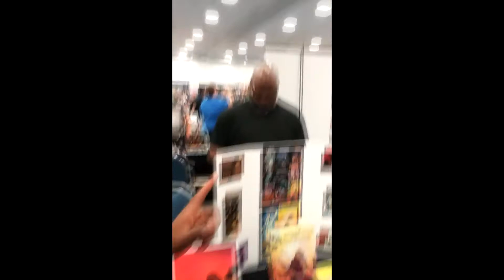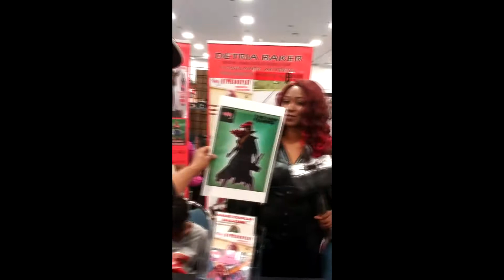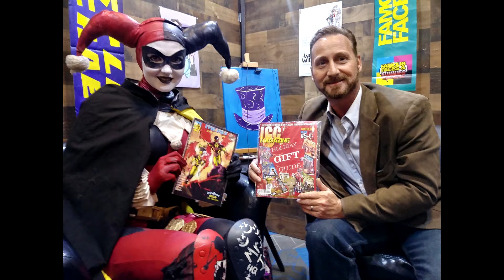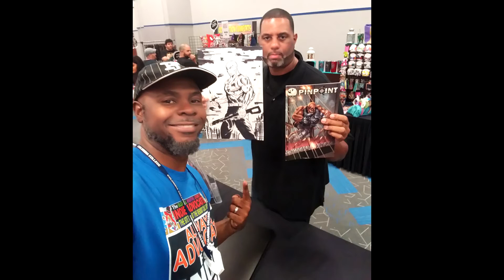ROCKING CFCC CON !